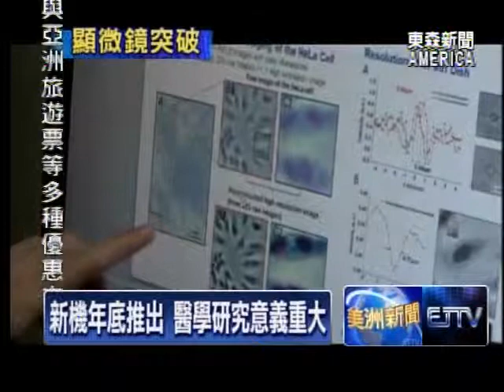加州理工學院 創LED光板顯微鏡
顯微鏡的技術有了重大突破！世界知名的加州理工學院，一名來自中國大陸的研究生，在華裔教授指導下，利用LED光板置入傳統顯微鏡，結果照出範圍更大，解析度更好的成像，效果幾乎是原來的一百倍，這項新突破，未來將大大提升醫學研究的成效。